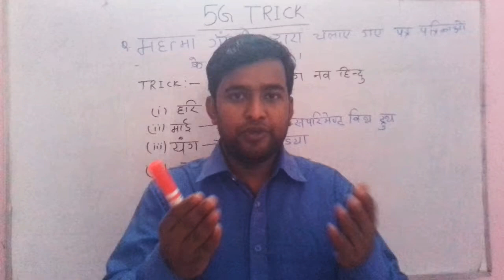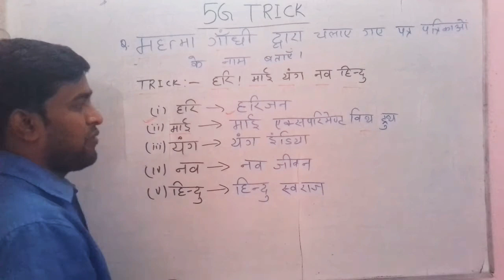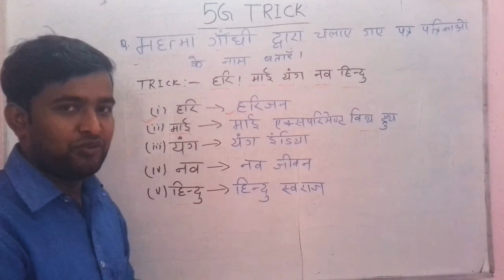महात्मा गांधी द्वारा चलाए गए पत्र पत्रिकाओं के नाम